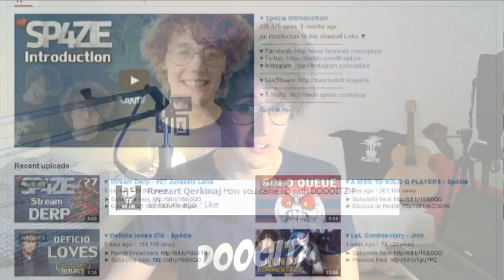♥ Sp4zie Vlogs: Personal NEWS 2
▼ Send stuff to my Post Box ▼
Sp4zie
Mailbox 303
111 73 Stockholm
Sweden